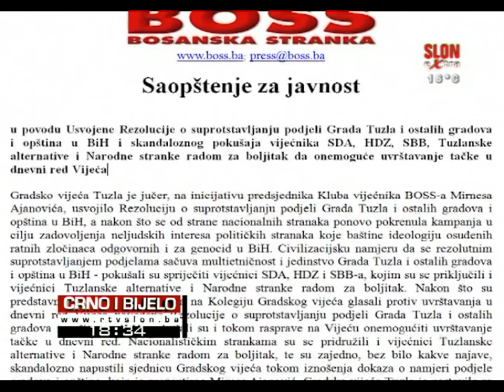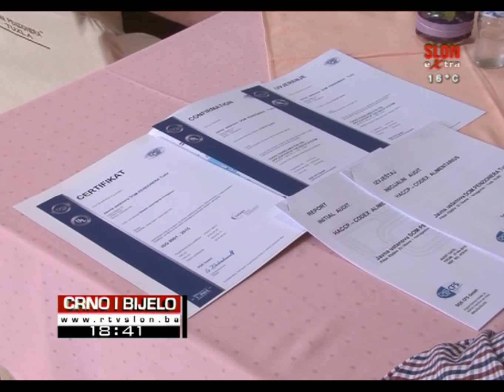Crno i Bijelo - 11.05.2016.